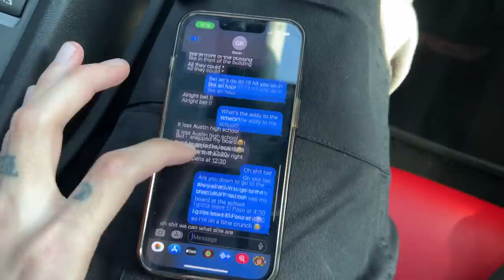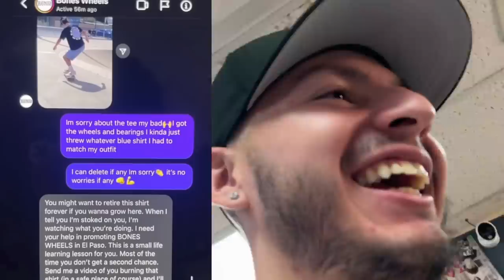They Called The Cops!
Day 2 of the road trip was fun! Except for the part where the cops showed up lmao.